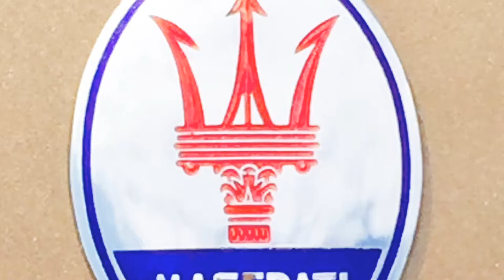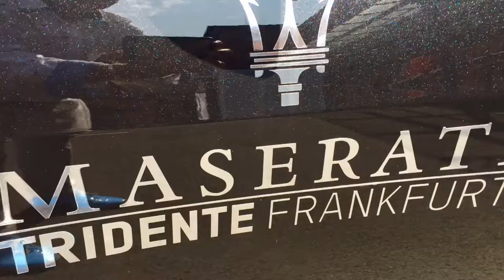MASERATI CAR SHOW - Maserati Meeting Frankfurt - Luxury Car Spotting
BLACKLIST LUXURY CARS - Maserati Meeting Frankfurt Car Show Motor Show - Klassikstadt Frankfurt